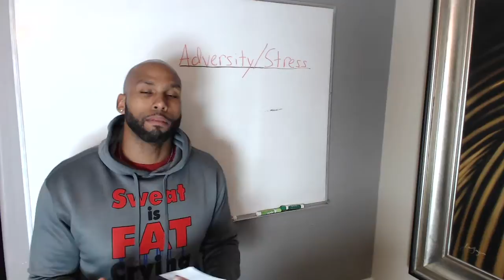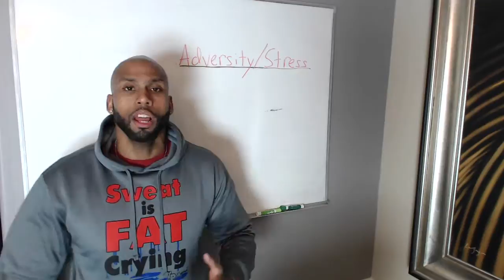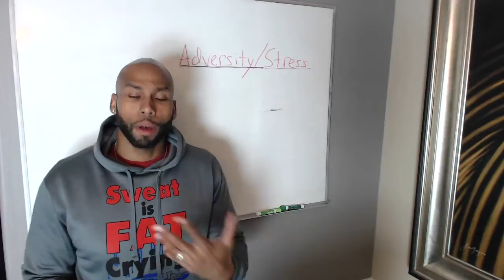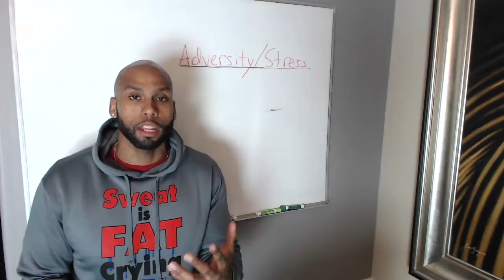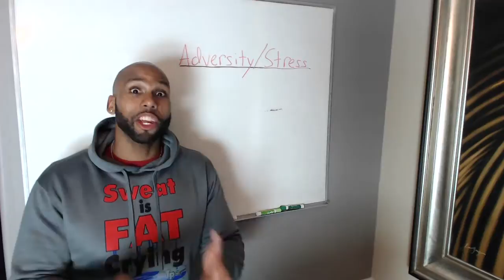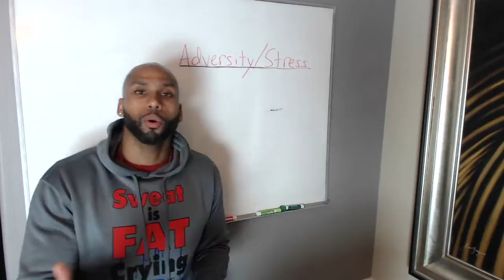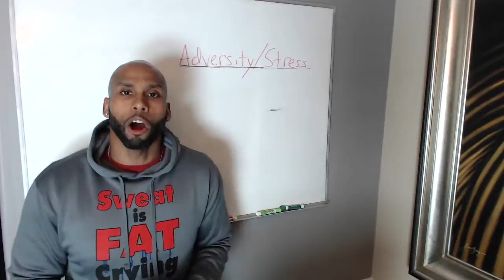DAY 6 ADVERSITY:STRESS